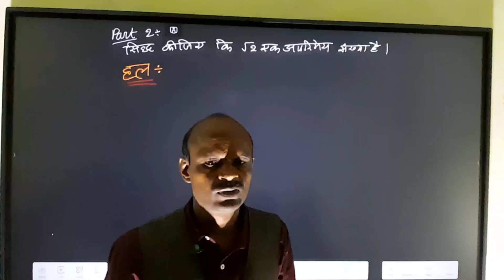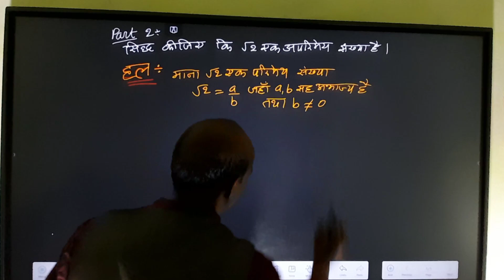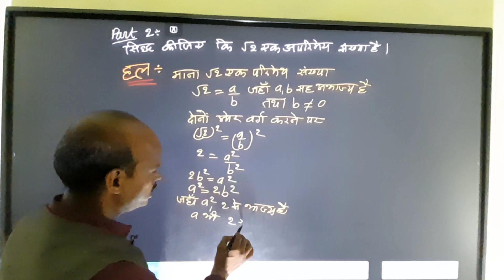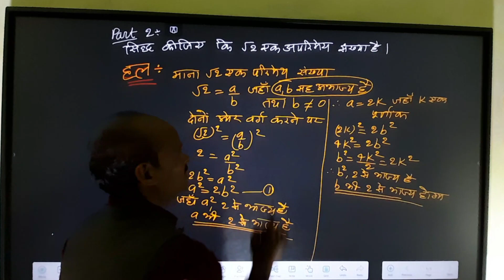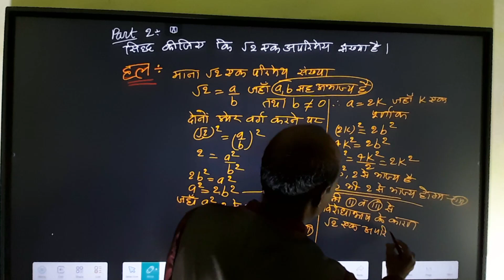Class10 upboard Math Important questions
class10 Math
class10 upboard math
Class10 upboard exam paper
Class10 upboard Solved paper
Class10 Math solution
vedic maths
tricky math
vedic tricky math
Speed math
fastmath
zero to genius 2
zero to genius by rkmaurya
02 Genius
02 genius
02genius
Zero to Genius by Rksir